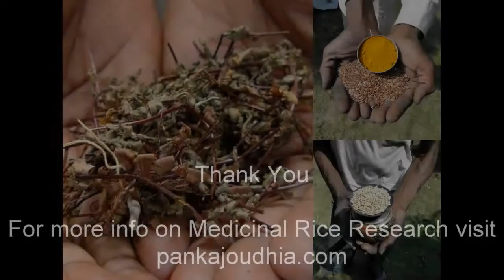Medicinal Rice P5J Formulations for Uraria Excess: Pankaj Oudhia's Medicinal Plant Database